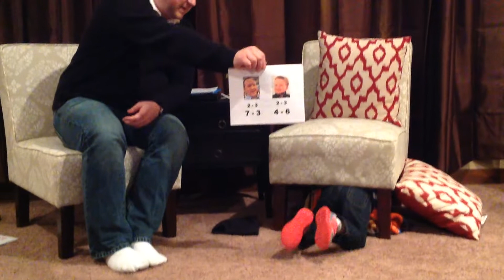College Basketball Picks of the Week - Week 3